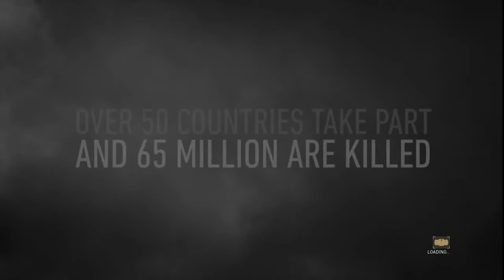THE NEW WAR BEGINS! [CALL OF DUTY WWII] GAMEPLAY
Nintendo Network ID (Nintendo Switch): HTimbers